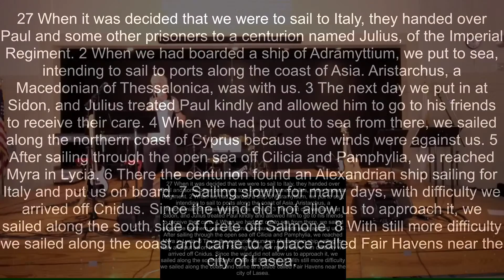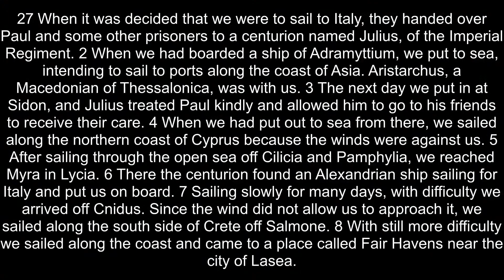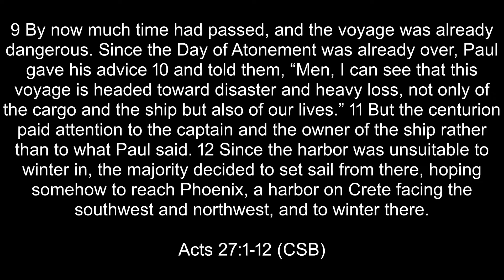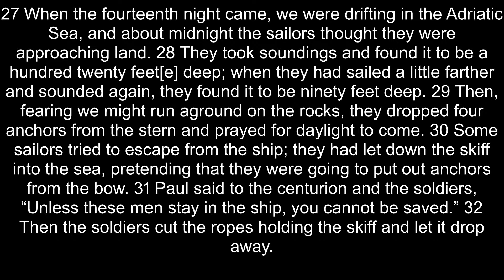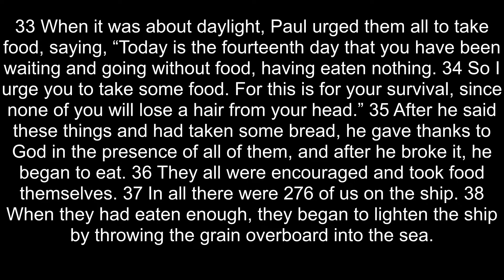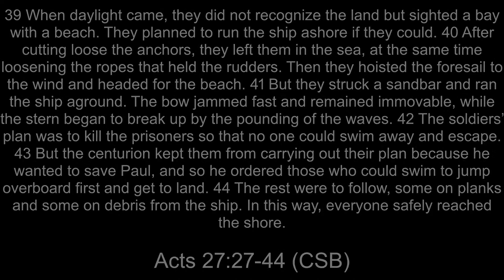Acts 27: Rome or Bust! - September 10th, 2023